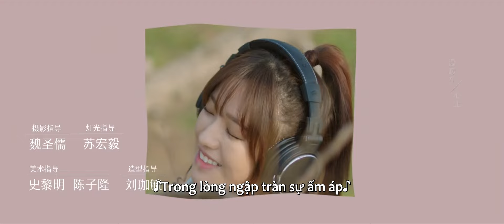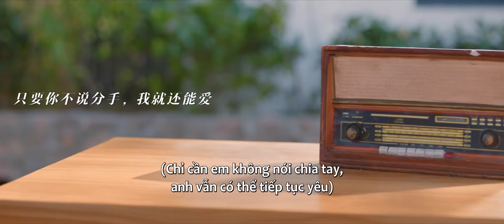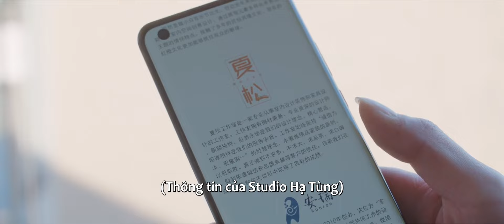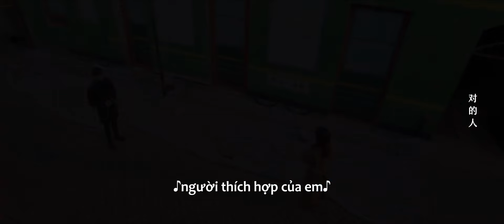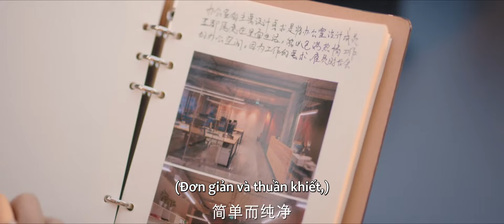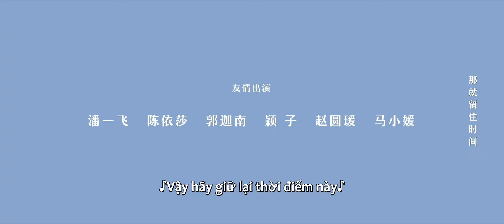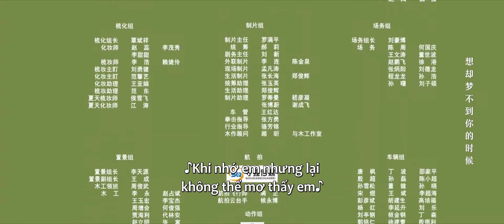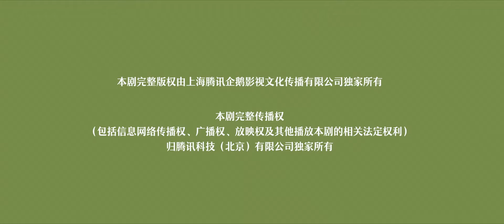[VIETSUB] Hạ Thiên Khi Yêu Tập 23 | Ngô Thiến & Tần Tuấn Kiệt | Phim Tình Cảm Lãng Mạn | Ổ Mọt Phim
TUYỂN TẬP PHIM HOT TẠI Ổ:
Hạ Thiên, một nhà thiết kế nội thất mới nổi ở độ tuổi 30, đã tình cờ gặp lại Hứa Tắc Hào, ông chủ một công ty thiết kế và đồng thời là bạn trai cũ của cô. Trải qua những đợt tán tỉnh vì muốn tái hợp của Hứa Tắc Hào, tình cảm của Hạ Thiên dành cho bạn trai hiện tại là bác sĩ phẫu thuật thẩm mỹ Quan Tân bắt đầu bị dao động. Mặt khác, Quan Tân gặp được Lộc Hy, người "em gái" bị thất lạc từ trại trẻ mồ côi trong nhiều năm, giữa họ đã nảy sinh một mối quan hệ mập mờ. Người yêu cũ hay người yêu hiện tại, bạn bè hay người yêu, hiểu lầm hay thanh minh, tái hợp hay từ chối, chia tay hay kết hôn? Một loạt những câu chuyện tình cảm lãng mạn diễn ra xoay quanh cuộc sống và công việc của cô nàng thành thị 30 tuổi này.